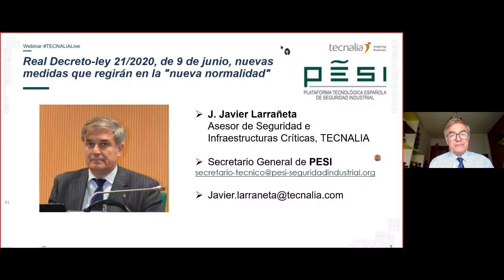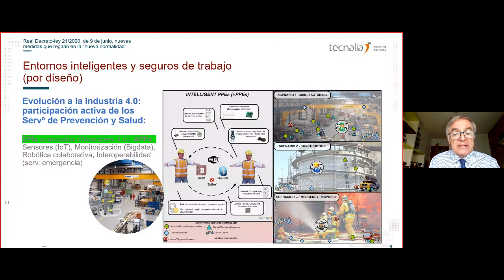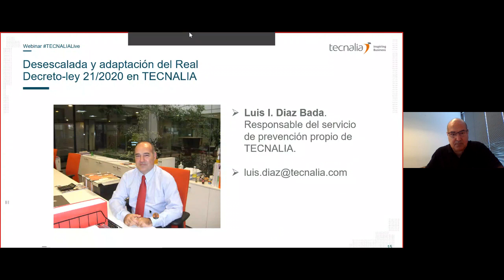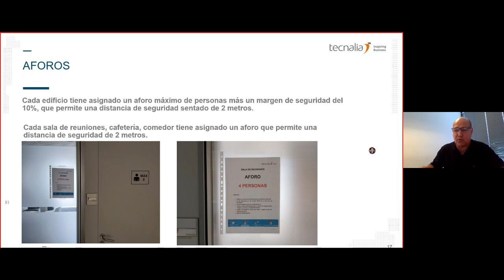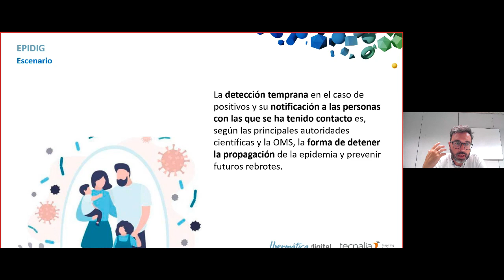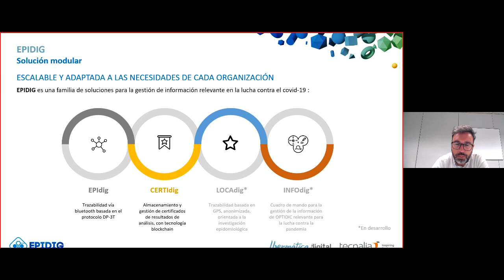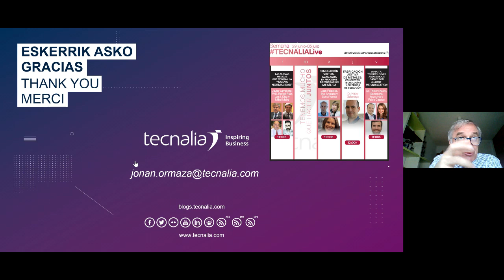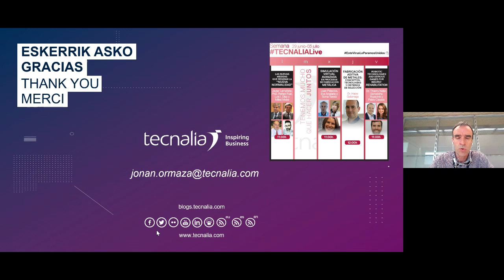¿Cuáles son las nuevas medidas que regirán la "nueva normalidad"? ¿Cómo le afectan a mi empresa?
El 21 de junio finalizó el estado de alarma. El Boletín Oficial del Estado (BOE) publicó el pasado miércoles, 10 de junio, el real decreto de medidas urgentes de prevención, contención y coordinación para hacer frente a la crisis sanitaria provocada por la COVID-19, que regirán en nuestro nuevo estilo de vida.

Estas medidas afectan en gran medida al día a día de las empresas. Este webinar tiene como objetivo facilitar su comprensión y adopción a los departamentos de prevención de las compañías.